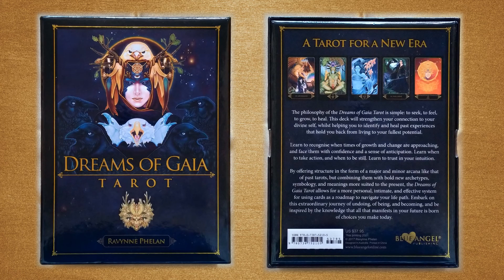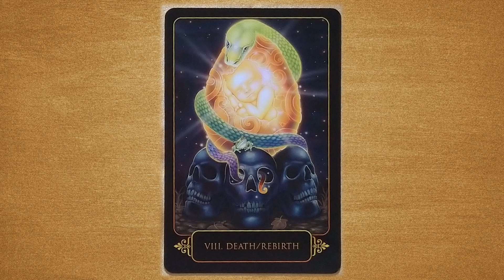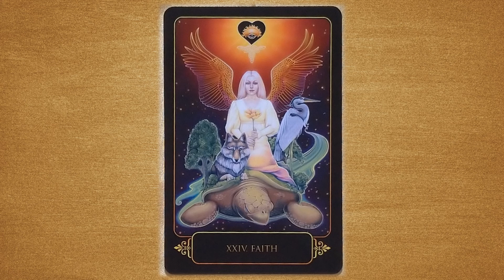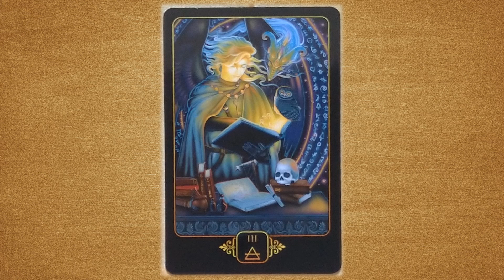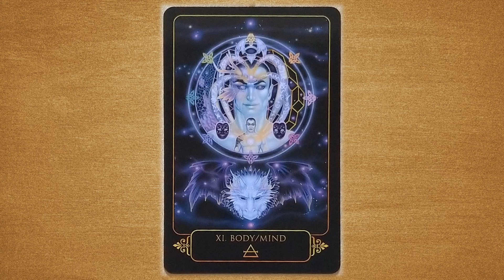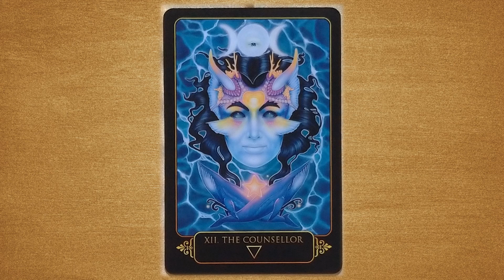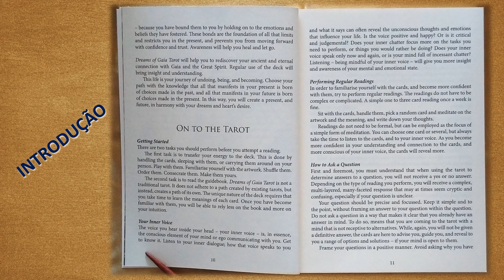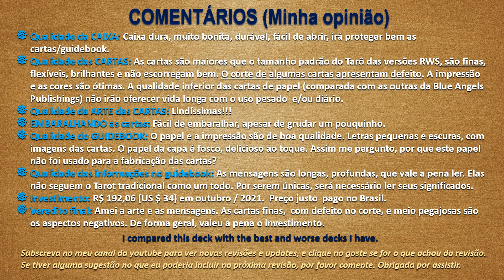Revisão DREAMS OF GAIA TAROT - Ravynne Phelan, TODAS CARTAS, UNBOXING PORTUGUÊS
Revisão do baralho de tarô DREAMS OF GAIA TAROT da autora Ravynne Phelan.
Blue Angel Publishing. ISBN: 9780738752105
Nesta revisão inclui meu processo de unboxing (tirar da caixa), revisões de todo conjunto incluindo exemplos do conteúdo escrito pelos autores, e IMAGES DE TODAS AS CARTAS (flip through) para que disfrute da arte, simbologia e mensagens deste deck. Caso tenha sugestões, sempre estou aberta para comentários e sugestões construtivas e positivas. Visite minha website para ver os serviços terapêuticos e leituras de Tarô e oráculos que ofereço.
Goste e subscreva... e suporte meu trabalho e novos vídeos. Doações são benvindas. Elas me ajudam a comprar novos decks e fazer novas revisões.